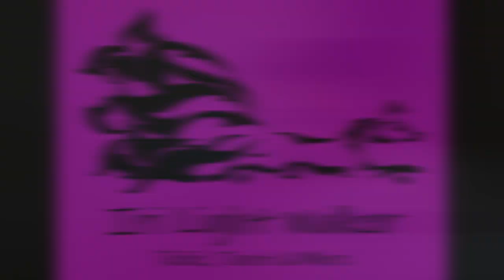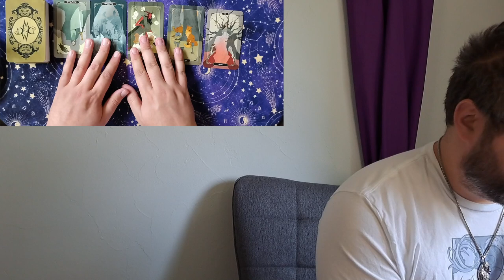Short on Cash? Use this Spread! 1001 Tarot Spreads Day 55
We are up to day 55 of our 1001 tarot spreads. This time we are addressing the issue of being just a bit short on cash for the month. This five card spread helps identify possible ways of getting a little extra, who to ask for help, look for extra work or don't worry about it. I use the Dark Wood Tarot to demonstrate the spread.